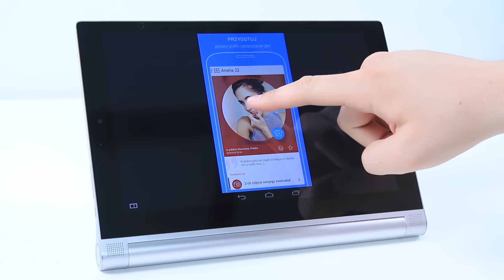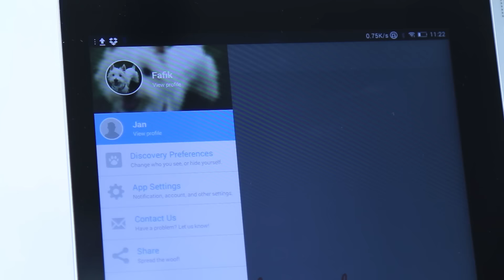Aplikacje randkowe - IT na Luzie #30